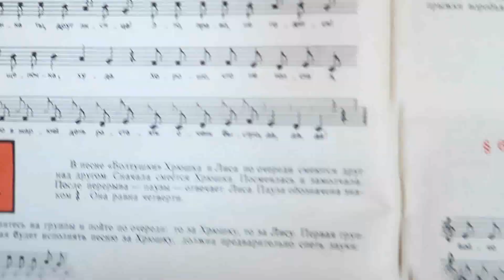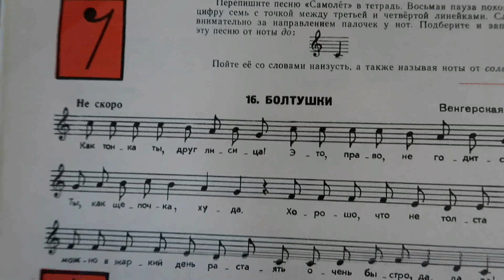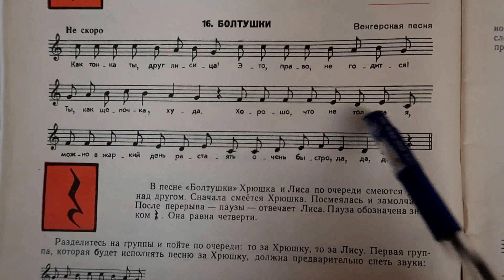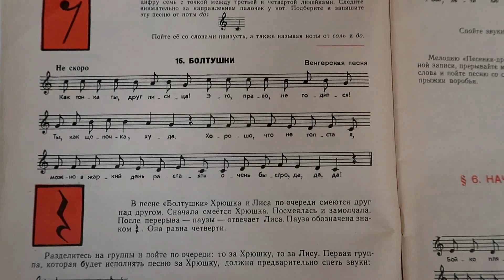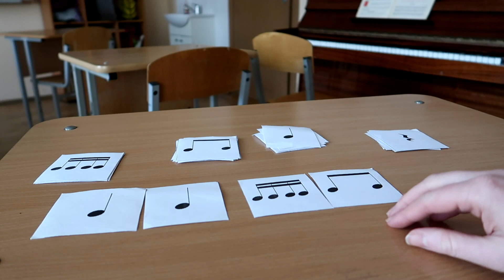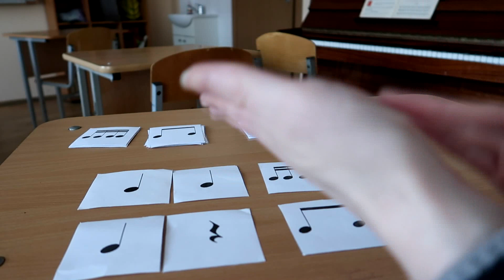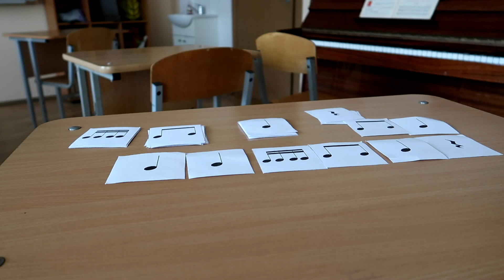БОЛТУШКИ (Барабошкина 1 класс, № 16). Разучиваем песню с учителем. Уроки сольфеджио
В этом видеоуроке мы разучим новую песню - "Болтушки" из учебника сольфеджио для 1 класса Барабошкиной (№ 16). Вы научитесь петь её по нотам, с дирижированием, по руке, узнаете, что такое секвенция, простучите её с другим ритмическим рисунком.